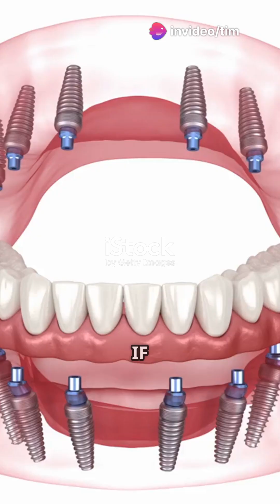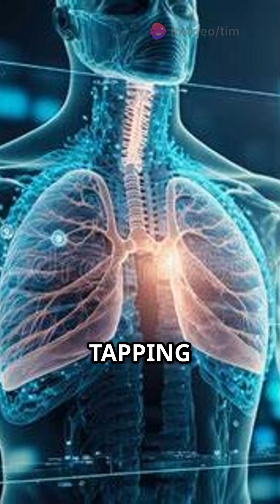The Tooth Fairy's Out of a Job: Tooth Regrowth Breakthrough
Imagine a world where losing a tooth is no longer a setback! In our latest video, "The Tooth Fairy's Out of a Job: Tooth Regrowth Breakthrough", we dive into a groundbreaking discovery that could revolutionize dental care.